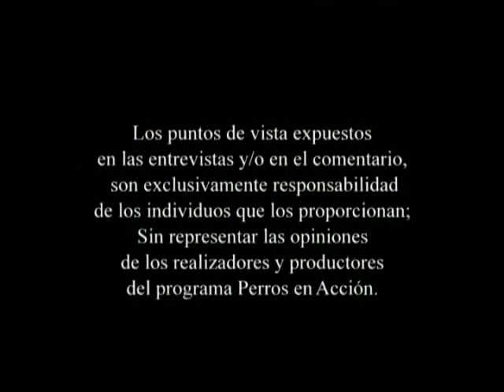"Perros en acción" Programa Nº 206 Bloque 4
Final de Exposición Adultos de Buenos Aires Kennel Club, juzgada por el Sr. Roberto del Puerto, de Argentina.